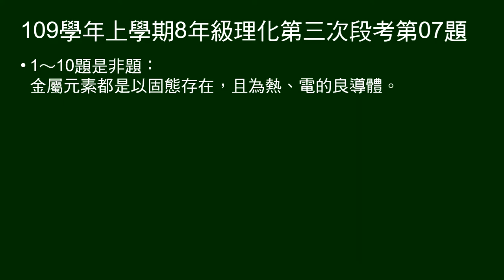109學年上8年級理化三段第07題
1～10題是非題：
金屬元素都是以固態存在，且為熱、電的良導體。